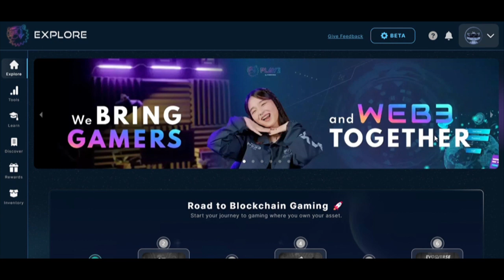🚨🚨REAL CUAN BOS.!!! SELESAIKAN QUEST JADI CUAN,. CUMA DI PLAY3 BY EVOSVERSE 🚀🚀